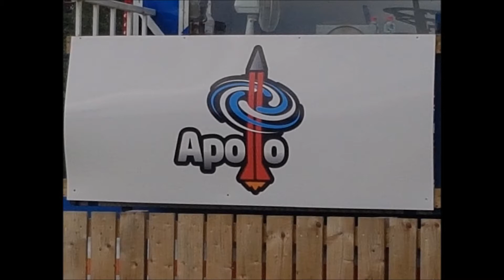Lightwater Valley - Apollo POV (Coaster World)